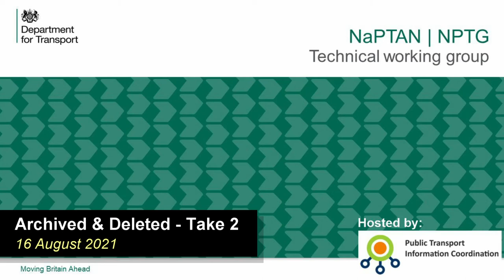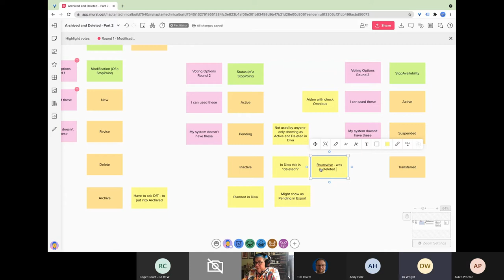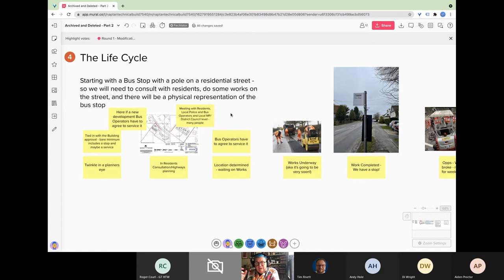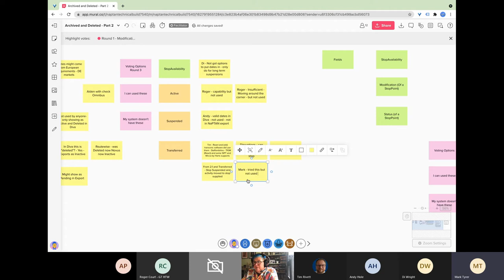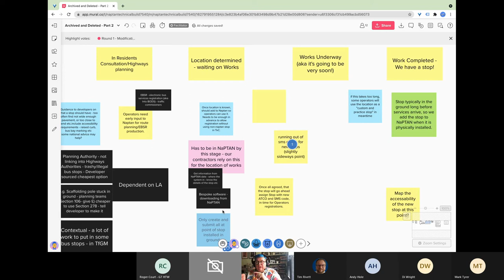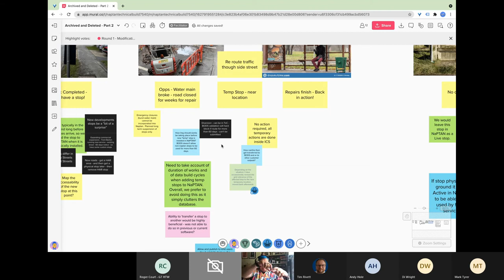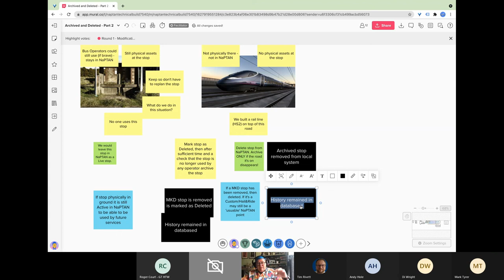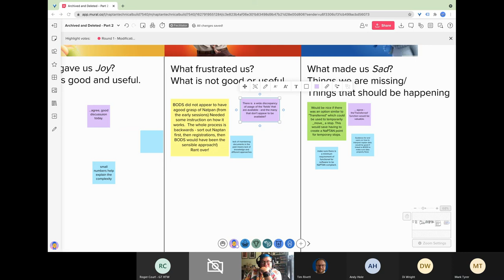NaPTAN Archived and Deleted Take 2 16 August 2021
Unpicking the status of a stop was an eye opener.

As New NaPTAN can ingest and output data in the NaPTAN 2.1, 2.2, and 2.4 schemas – how can we ensure that you are able to clearly state to downstream users if the bus stop is available to be used (in the physical world) or not.

How can we ensure you can clearly state if a stop is never going to be returning.

This is aimed at all users of NaPTAN, Data Producers like Local Authorities, and Data Consumers, Bus Operators, Software Developers.

We want to ensure that the impacts on all systems are minimised where possible.